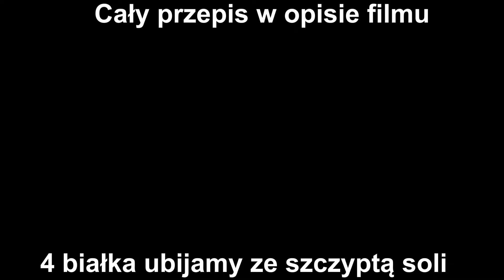JABŁKOWA DAMA - PYSZNE CIASTO Z MASĄ ŚMIETANKOWĄ - PRZEPIS WYSTRZAŁOWA KUCHNIA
🔴📑PRZEPIS :

SKŁADNIKI NA BISZKOPT:

4 jajka
1 szklanka przesianej mąki
1/2 szklanki cukru
1 cukier wanilinowy
1 łyżeczka proszku do pieczenia
szczypta soli

WYKONANIE:

Białka ubijamy z solą , stopniowo dodajemy cukier , po jednym żółtku , cały czas ubijając.Następnie dodajemy przesianą mąkę , proszek do pieczenia.Wszystko delikatnie mieszamy , wylewamy na blaszkę o wymiarach 22x33cm ( lub podobnych ) wyłożoną papierem do pieczenia i rozsmarowujemy.Pieczemy 30-35 minut w 180 stopniach.

SKŁADNIKI NA MASĘ JABŁKOWĄ:

1500 ml prażonych jabłek ( 1 i 1/2 słoika )
6 łyżeczek żelatyny

WYKONANIE:

Żelatynę zalewamy 1/4 przegotowanej zimnej wody i odstawiamy do napęcznienia. Jabłka dodajemy do garnka i podgrzewamy. Do gorących jabłek dodajemy napęczniałą żelatynę i mieszamy do rozpuszczenia się , odstawiamy do wystudzenia.

SKŁADNIKI NA MASĘ ŚMIETANKOWĄ:

1 litr zimnej śmietany 36%
2 śnieżki
1 łyżka cukru pudru
1 łyżka kakao

WYKONANIE:

Śmietanę ubijamy , w trakcie ubijania wsypujemy śnieżki i cukier puder.Ubitą śmietanę dzielimy na połowę , do jednej połowy dodajemy kakao . Miksujemy aby kakao połączyło się ze śmietaną.

SKŁADNIKI NA PONCZ:

3/4 szklanki zimnej przegotowanej wody
1 łyżka cukru
1 aromat pomarańczowy ( w wąskiej butelce na bazie spirytusu )

Wszystkie składniki mieszamy aby cukier się rozpuścił.

WYKONANIE CIASTA:

Wystudzony biszkopt nasączamy ponczem , kładziemy wystudzone jabłka , rozsmarowujemy i odstawiamy do lodówki aby jabłka lekko zastygły. Na jabłka wykładamy śmietanę z kakao , rozsmarowujemy , na śmietanę z kakao wykładamy drugą połowę śmietany , rozsmarowujemy i posypujemy startą gorzką czekoladą.Gotowe ciasto wstawiamy do lodówki.

Jeśli nie mamy prażonych jabłek to 1 i 1/2 kg jabłek obieramy , ścieramy na tarce jarzynówce i prażymy na małym ogniu aż jabłka się rozpadną.Jeśli jabłka są mało słodkie możemy dodać cukier według uznania.